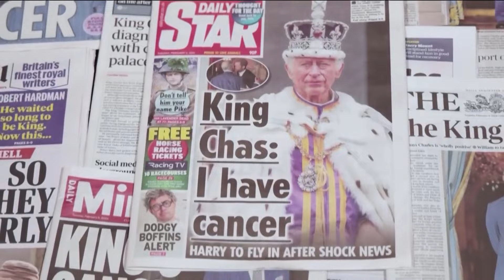Details on King Charles' cancer diagnosis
Prince Harry has arrived in London to visit his father, following news of King Charles' cancer diagnosis.